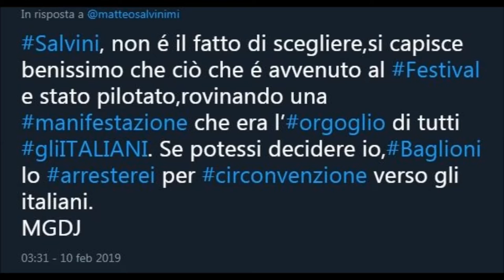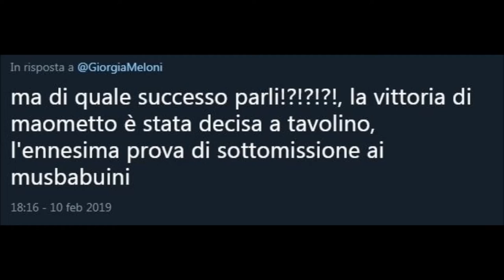Tweet razzisti Sanremo 2019 edition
Dopo la vittoria di Mahmood al Festival di Sanremo 2019 si è scatenata una tempesta di merda razzista a sfondo politico sulle origini egiziane, da parte di padre, del cantante milanese.